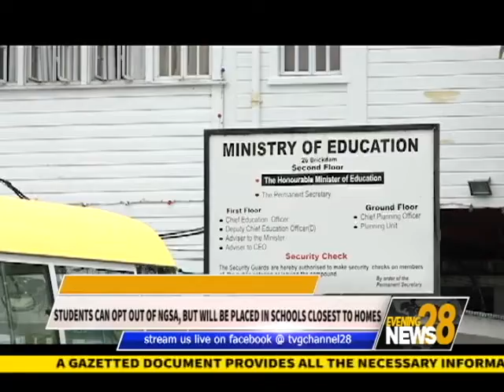STUDENTS CAN OPT OUT OF NGSA, BUT WILL BE PLACED IN SCHOOLS CLOSEST TO HOMES